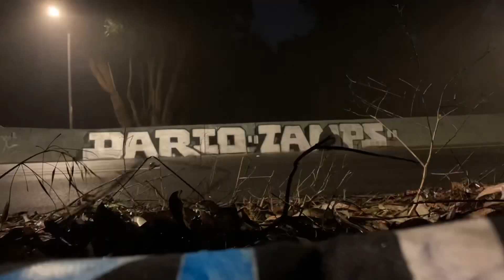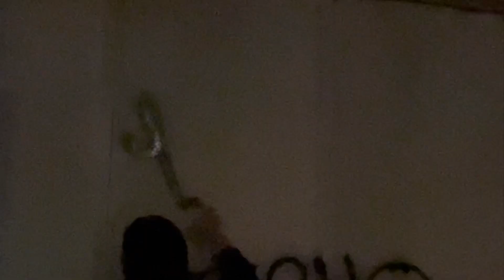San Diego Live graffiti Dario!!